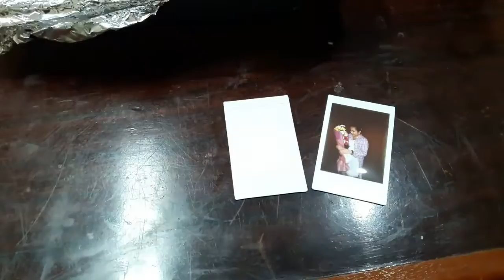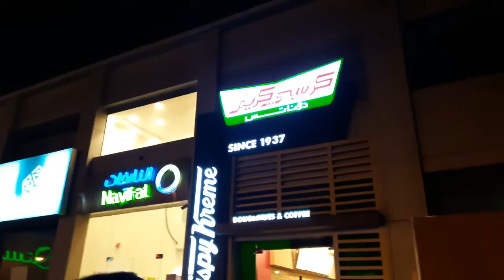Feeling Drummer | Vlog 0047